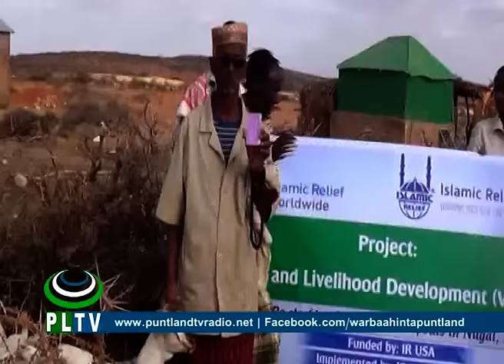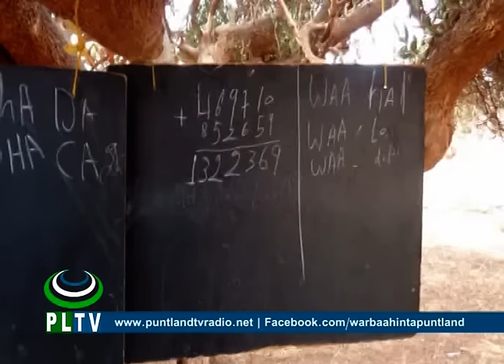Deeq xoolo ah ayaa la gaarsiiyey degmada Burtinle